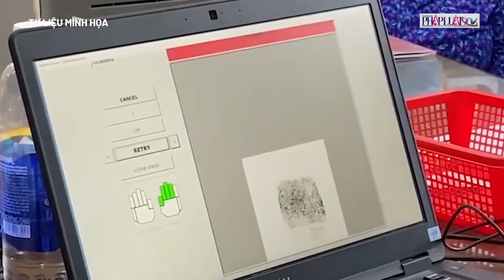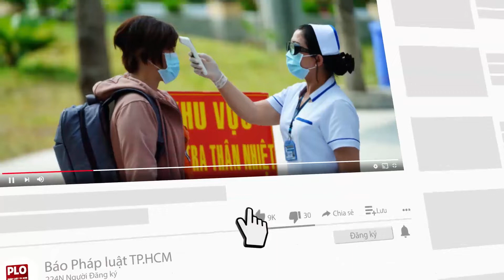Những độ tuổi nào phải đổi CCCD? - PLO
CCCD được cấp, đổi, cấp lại trong thời hạn hai năm trước độ tuổi quy định phải đổi (25 tuổi, 40 tuổi, 60 tuổi) thì vẫn có giá trị sử dụng đến tuổi đổi thẻ tiếp theo.